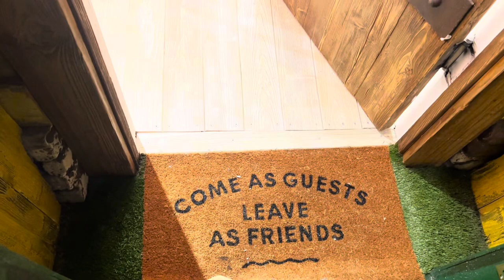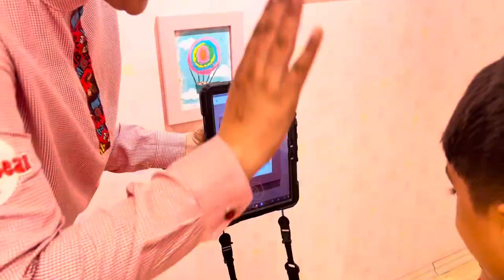Masha and the Bear | Cafe in Dubai Mall | Enjoy your summer holidays here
There was a reunion of classmates at my place. Some I met after 20 years. While chit chatting what We realized is that nothing much really changed. It was a reunion that was long overdue. The joy of friendship, rekindled. The 30s come with a mixed bag of good and bad. This is the phase in life when responsibilities expand. Like responsibility for our health, relationships, career, finances, choices and behaviors. We were discussing about all our individual responsibilities. And while we were discussing all these, our children were playing together in a corner. Yes, we have grown up. But when school buddies meet, their inner child wants to take over the world.   And the only thing they want at that moment is “live freely” at least for few moments.